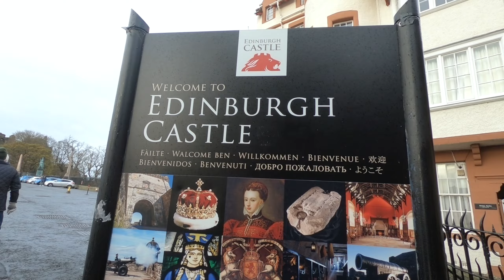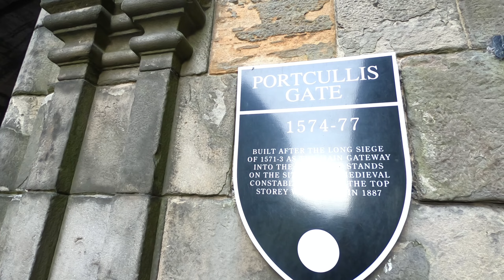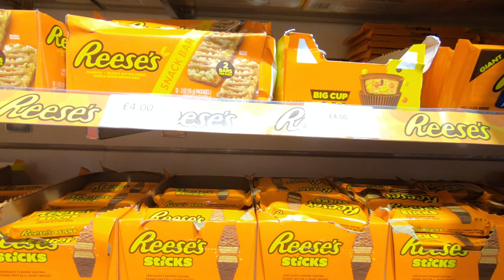Trip to Edinburgh, Scotland - November 2021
Our simple adventure in the city of Edinburgh!